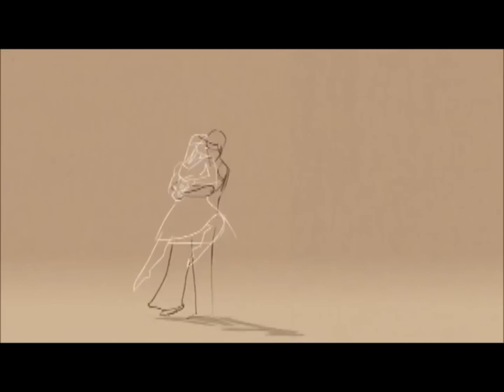Juice Leskinen & Coitus Int - Nonamen laulu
Juice Leskinen & Coitus Int (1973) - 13. Nonamen laulu -- 04:01 (laulu: Jokela, säv Alatalo,
san Juice)

Juice Leskinen - laulu,
12-kielinen kitara, basso
Mikko Alatalo - laulu, kitara,
slide-kitara, kazoo, huuliharppu, viulu
Hessu Jokela - laulu, rummut
Max Möller - kitarat
Pena Penninkilampi - laulu, urut,
haitari, bongot
Harri Rinne - basso
Eetu Tuominen - kitara, banjo,
laulu